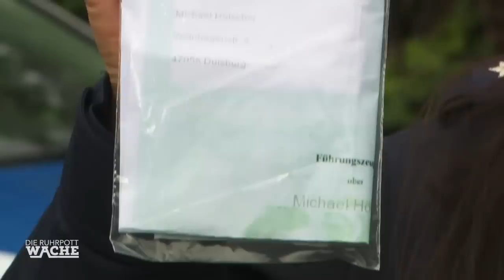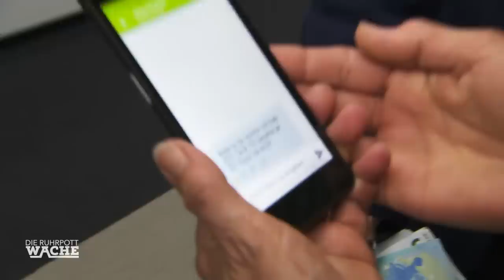PLÖTZLICH UNAUFFINDBAR! Tochter gefangen gehalten😨 | Die Ruhrpottwache | SAT.1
Ab 12 Jahren | Ein Notruf geht in der Ruhrpottwache ein. Eine Mutter sorgt sich um eine Tochter! Die Kommissare erwartet eine unglaubliche Intrige...